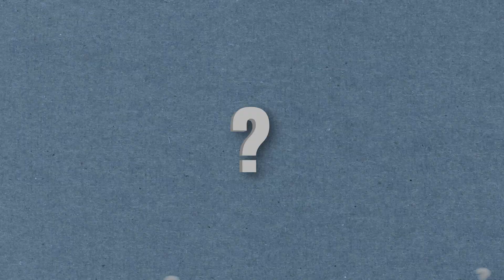What Is Substance Use Disorder? And Why Vaping Fits In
You’ve probably heard that vaping isn’t great for you. But this isn’t a lecture — it’s a real talk about how nicotine rewires your brain’s reward system, especially while it’s still developing during your teen years.

Third-year medical student Luke MacDonald breaks down what’s really happening in your brain when you vape — and how that can lead to substance use disorder.

Luke explains how the cycle of dependence starts, why quitting can be so hard, and what substance use disorder actually looks like — in a way that’s easy to understand and judgment-free.

Whether you vape, know someone who does, or just want to understand more — this is for you.

The information in this video was accurate as of the upload date, 08/08/2025. Consult your local medical authority for medical advice.